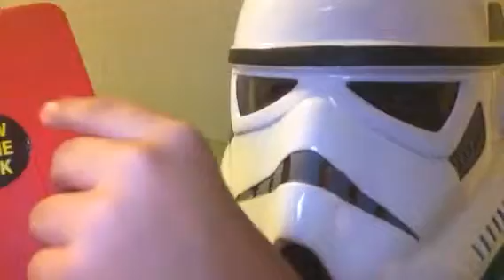Just another video on the god damn Internet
The all might storm trooper 🤐